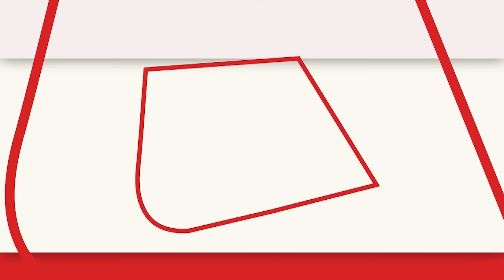Lakshdweep में भारत तैनात करेगा Fighter Jet, कुछ बड़ा करने वाले हैं PM Modi | Maldives | Air Force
ऐसा लग रहा है की लक्षद्वीप को लेकर पीएम मोदी ने कोई बड़ा प्लान बना लिया है..आपको बताएं तो भारत लक्षद्वीप के मिनिकॉय आइलैंड्स पर नया एयरपोर्ट बनाने जा रहा है..लक्षद्वीप पर बनने जा रहे इस एयरपोर्ट पर  फाइटर जेट्स, मिलिट्री एयरक्राफ्ट के साथ कॉमर्शियल और यात्री विमानों का भी संचालन होगा..सूत्रों की माने तो लक्षद्वीप में बनने जा रहा एयरपोर्ट ड्यूल परपज़ एयरफील्ड होगा।  जहां से फाइटर जेट्स का संचालन तो होगा ही. इसके अलावा यहां पर आम नागरिक विमान भी आ-जा सकेंगे.

It seems that PM Modi has made a big plan regarding Lakshadweep..If we tell you, India is going to build a new airport on the Minicoy Islands of Lakshadweep..This airport, which is going to be built on Lakshadweep, will have facilities for fighter jets and military aircraft. Along with this, commercial and passenger aircraft will also be operated. If sources are to be believed, the airport being built in Lakshadweep will be a dual purpose airfield. From where fighter jets will definitely be operated. Apart from this, civilian aircraft will also be able to come and go here.